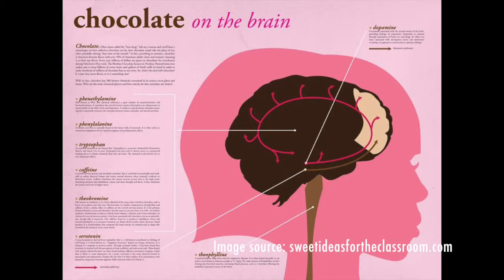Bring on these aphrodisiacs - part 1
Conclusions of my study on Aphrodisiacs: 99.8% is BS... watch the video to find out which love ingredients do work! With love, Kira

On my Intimacy Rocks channel I share my knowledge of scientific findings on women & sex, female sexuality, intimate health & well-being. Boosting sexual confidence and joy amongst women is my goal.